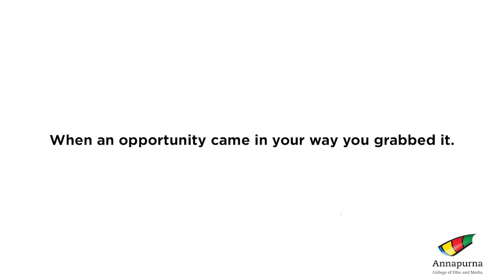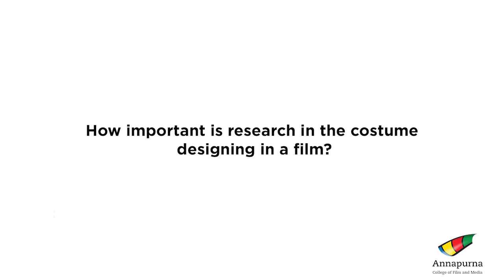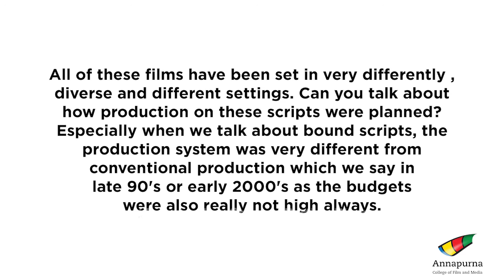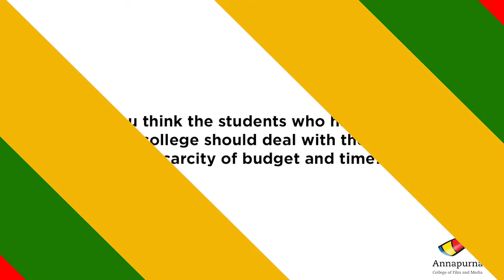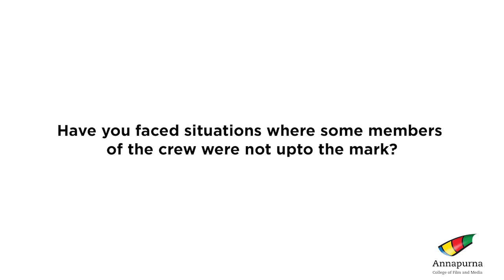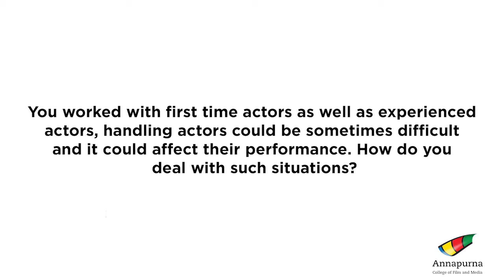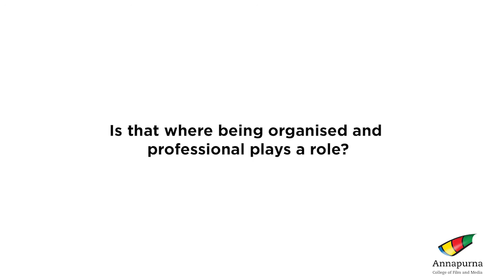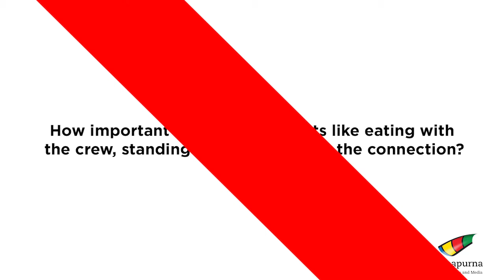Webinar -Ms. Elahe Hiptoola